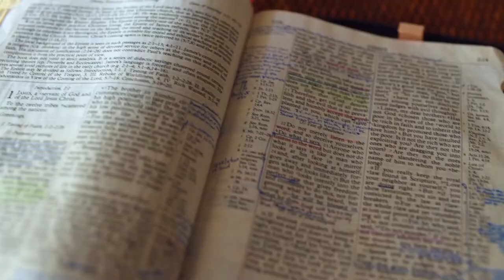Gott auf (m)einer Seite: Josua 12:1-13:5